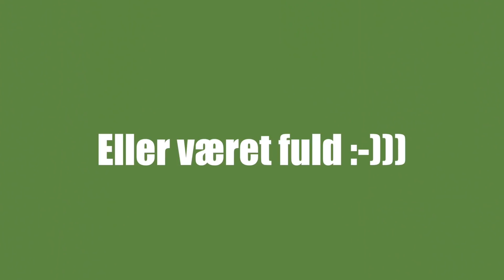ALT OM TULLETV ! - TulleTV #57